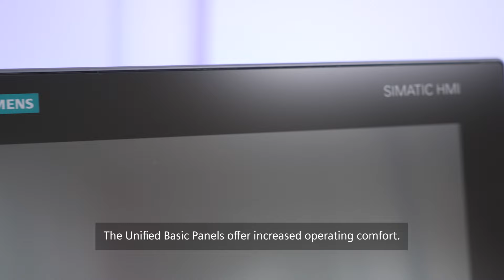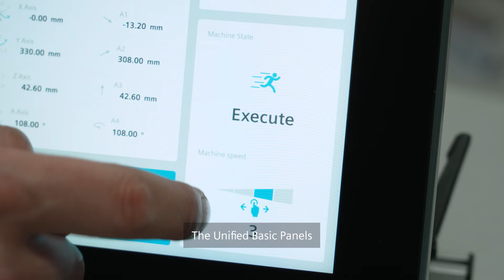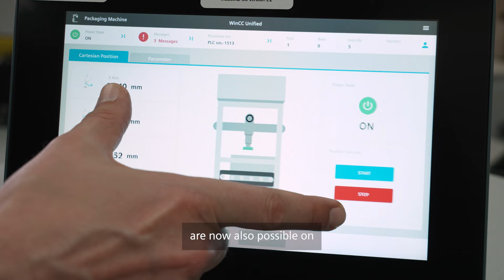Small budget, big impact - SIMATIC WinCC Unified Expert Video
SIMATIC HMI Unified Basic Panels with capacitive multitouch displays (in sizes from 4 to 12 inches) offer you the unique advantages of the SIMATIC WinCC Unified System for price-sensitive operating solutions as well. This allows you to set completely new standards in machine visualization, even for low-cost applications and entry-level solutions.